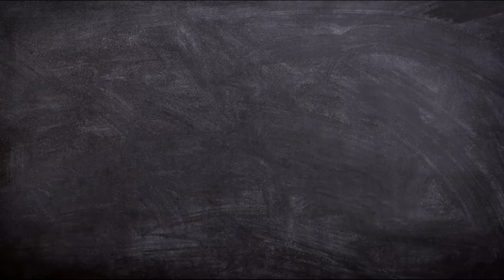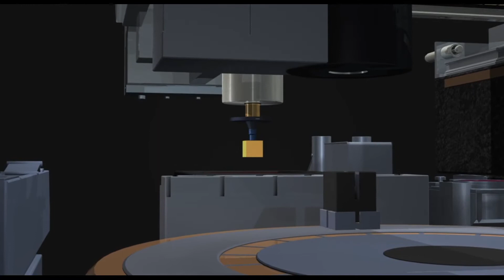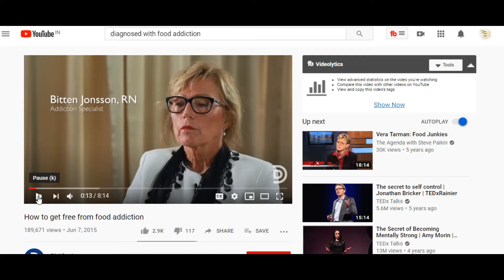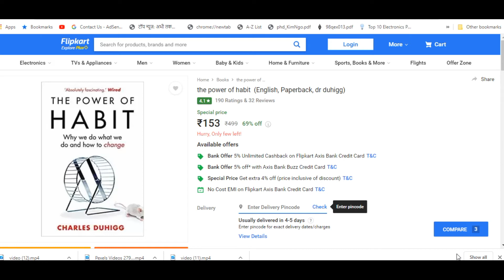why are some foods addictive ? | Food addiction | Is food addictive ?| why is junk food so addictive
and some of my own experience with junk food.
We all know that what should we eat and what we shouldn't. Still eating healthy is difficult for many of us. Why is it so difficult ?
Is junk food designed to feel that way. Are these food industries hiding something from us?
These junk foods have the perfect combination of fats,sugar and salt this combination is not found in nature, which makes it that much more difficult to replace with natural food alternatives.